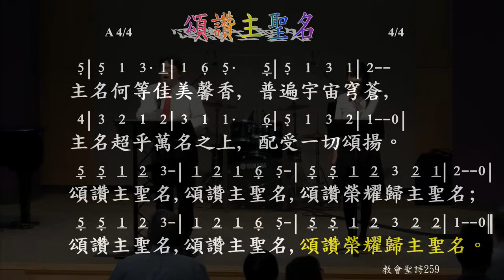101021 Praise1 頌讚主聖名